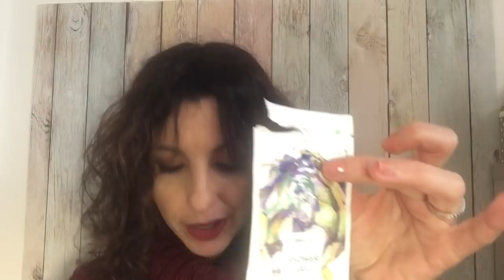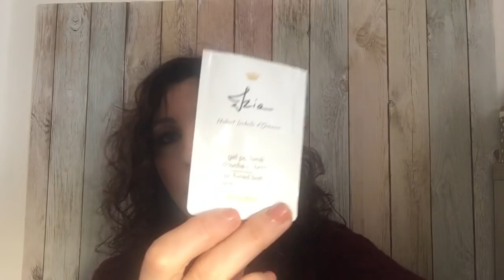Prodotti finiti Dicembre 2018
matita labbra kiko precision lip pencil n 309
 rossetto liquido HUDA BEAUTY liquid matte trophy wife.